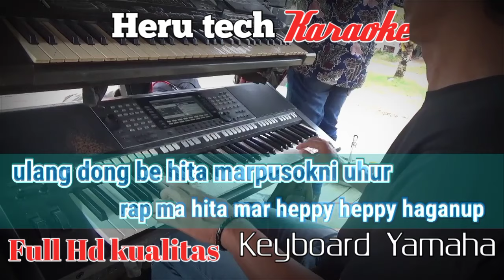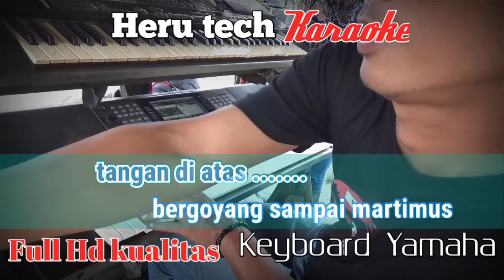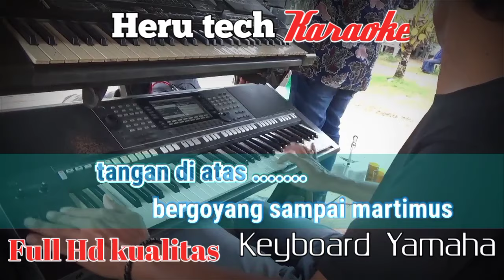Goyang itik gotik karaoke nada cewek/ wanita